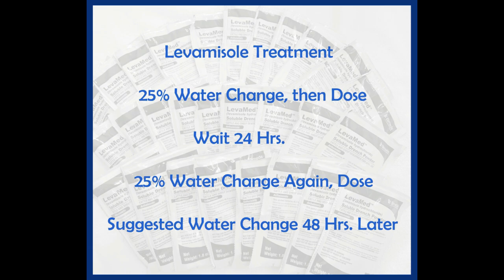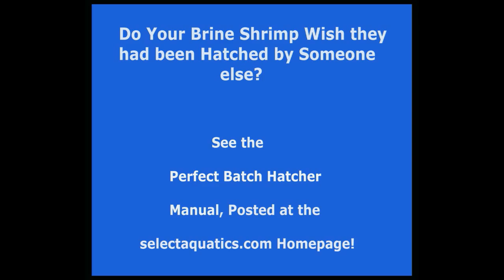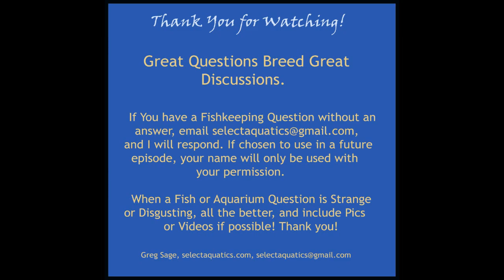Select Aquatics Questions Diet, Levamisole and Creating Hybrids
A question Dealing with Diet, how to treat with Levamisole, and what it treats best, and a video clip collection of 3 years of customer Efforts Creating Guppy/Molly Hybrids.